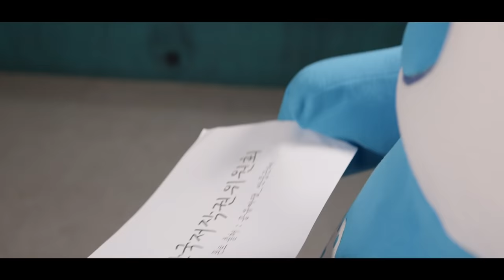[창작이의 전지적 참견시점] 공유저작물을 찾으신다면, 한국저작권위원회 공유마당!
"우리 같은 작은 가게는 아무도 몰라~"

가게를 개업하는 두 사람. 간판 디자인에 대해 고민하다 결국! 하면 안 되는 선택을 하고 마는데...😫

무료로 폰트를 사용할 수 있는 곳, 어디 없나요~? (•﹏•ั;ก)